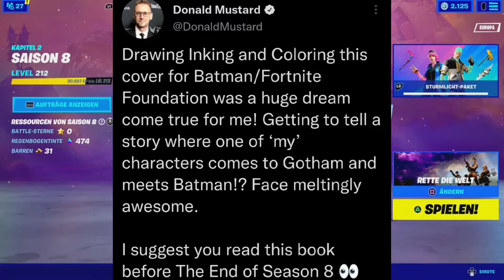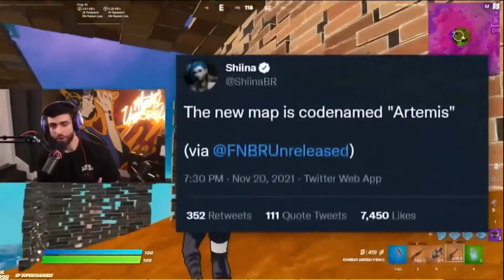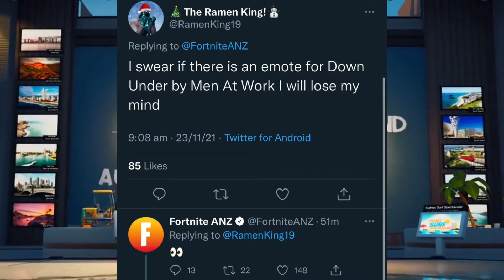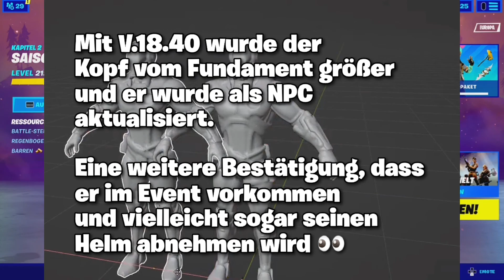ARTEMIS UND APOLLO IN CHAPTER 3 | Fortnite Deutsch